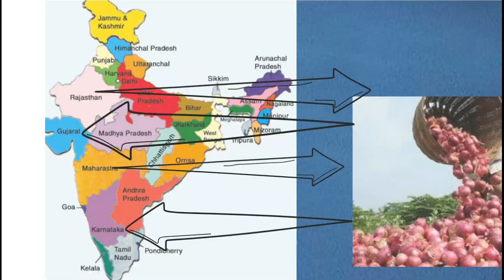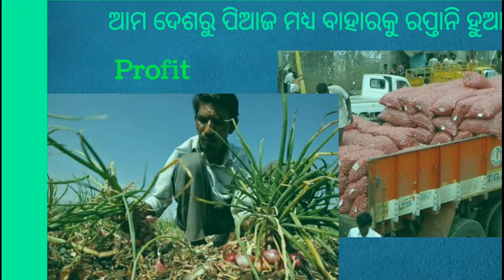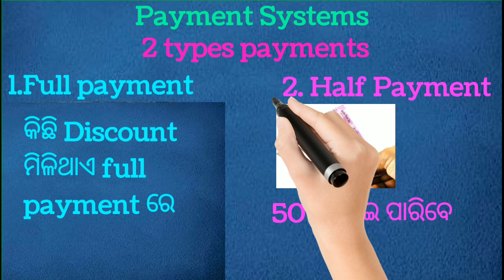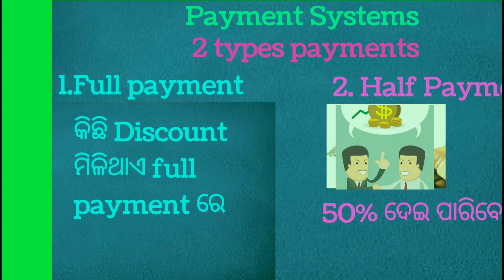ଆଳୁ,ପିଆଜ Wholesale Business କିପରି ଆରମ୍ଭ କରି ପାରିବେ? High margin business idea. (BUSINESS ODIA)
BUSINESS ODIA
BUSINESS ODIA

new business startup odia
Best business startup
New business strategy in odia
Potato, onion wholesale business (in odia)
How to start potato and onion wholesale business( in odia)
Odia business potato and onion business
Profitable odia business ideas
Odia business plans
Odia wholesale business start-up
new business in odia language
Odisha business startup
New profitable odisha business

ଆଳୁ, ପିଆଜ ବ୍ୟବସାୟ
ପିଆଜ ବ୍ୟବସାୟ
ପିଆଜ business

Onion business in odia
Odia business ideas
Odisha entrepreneur business ideas
Odia best business